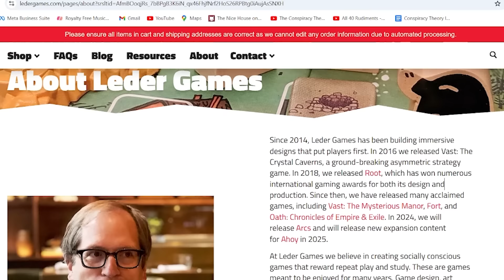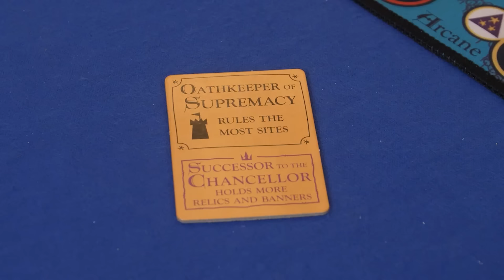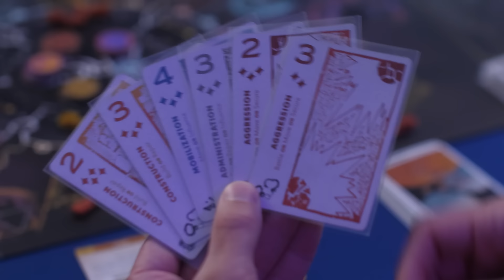LE MEILLEUR JEU (de plis) DE L'UNIVERS?? | ARCS | Critique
Critique de ARCS le nouveau jeu des créateurs de ROOT
Un premier jeu vraiment accessible de la part de Leder Games?
On s'inspire des mécaniques des jeux de plis pour créer un space opera qui se joue en 60 minutes... ou presque (??)

00:00 Début de la vidéo
03:06 Suvol des règles
11:07 Critique

ARCS est un jeu de Cole Wehrle
Illustré par Kyle Ferrin
Édité par Leder Games
2024

👀 EXCLUSIVITIES !! 👀

❓On est qui nous ❓

Salut internet ! Ce message s’adresse à tous.tes les gamers, rôlistes, boardgamers et fans d'humour de ce monde.

Nous sommes Es-tu game, votre destination préférée pour des parties de jeux de table endiablées et des aventures de jeux de rôle à couper le souffe.

Ici, nous faisons rimer plaisir de jouer avec drôleries spontanées, tout ça dans un français presqu’impeccable ! Notre équipe hilarante d'acteurs et actrices passionnés est prête à vous en faire voir de toutes les couleurs.

Que vous soyez un gamer chevronné ou que vous découvriez les jeux pour la première fois, nos vidéos sont conçues pour vous apprendre les bases du monde du jeu tout en vous divertissant. Attendez-vous à des présentations de jeux de table efficaces, des explications courtes et faciles à suivre autant pour les débutants que les experts ! 🎮📘

On a aussi créé une chaîne dédiée exclusivement au jeux de rôle! Où notre maître de jeu expert Pierre-Louis Renaud invente des histoires avec un lot de créateurs passionnés. Pour les fans de Donjons & Dragons c'est par ici 👇

Alors, êtes-vous prêts à découvrir de nouveaux jeux, à rire aux éclats et à rejoindre notre famille de gamers ?